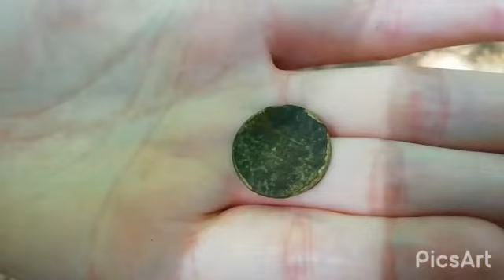Daily Dig With The Wonder Women Pt.2